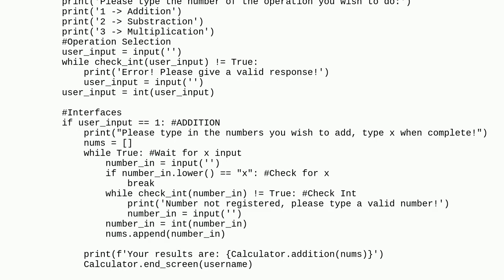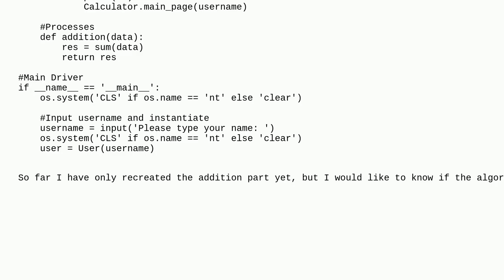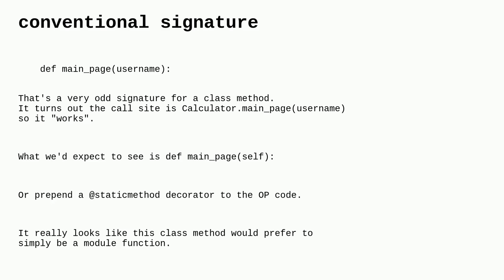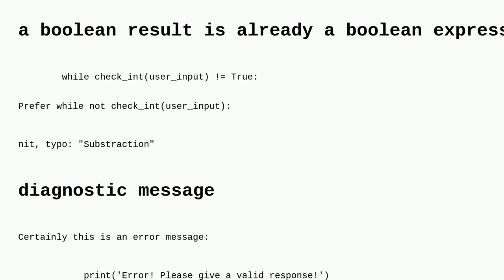Codereview: Advanced Python Calculator using OOP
Advanced Python Calculator using OOP

A special thanks goes out to the community

  python algorithm object-oriented calculator